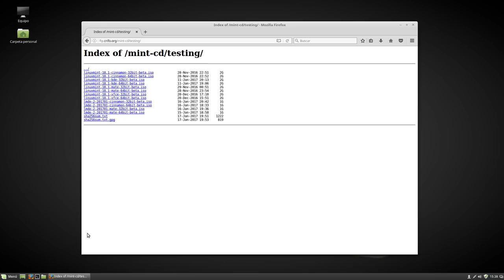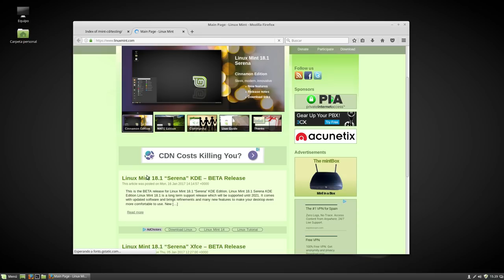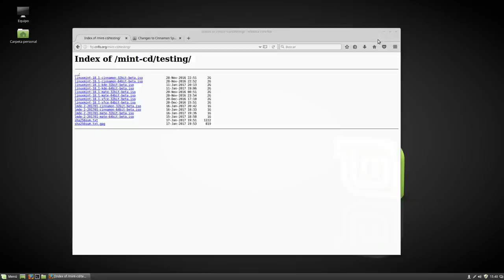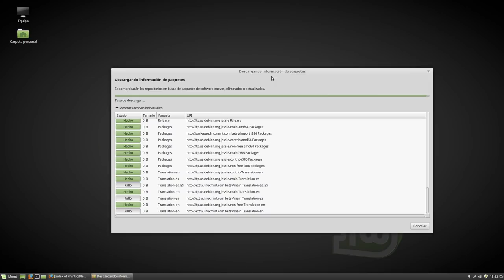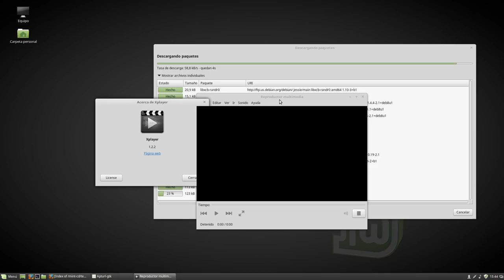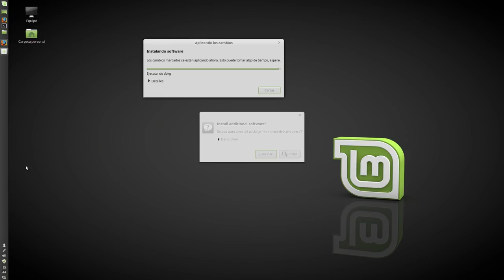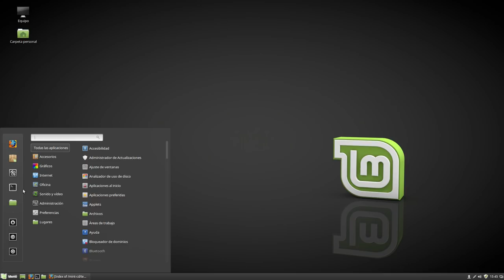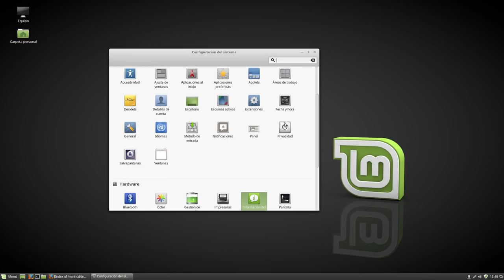ISO Beta Enero 2017 de Linux Mint Debian Edition (LMDE) 2 Betsy con Cinnamon 3.2.7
Desde Abril del 2015 no había una nueva imagen ISO de LMDE (Linux Mint Debian Edition) 2 Betsy. Recordemos que esta es una edición de Linux Mint basada en Debian estable, actual Jessie 8.7.

En uno de los ftp de Linux Mint hemos visto una ISO de LMDE 2 Betsy con numeración de Enero del 2017 y aún en estado beta.

Aunque no hay anuncio oficial por parte del equipo de Mint esto indica que pronto habrá lanzamiento de nueva ISO de instalación de LMDE 2 Betsy, que por otra parte ya tocaba.